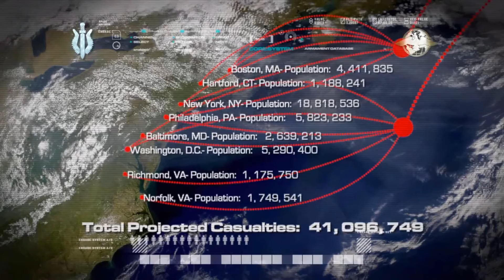Call of Duty 4: Modern Warfare - All In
Time to finish the fight.

Wait, is that Halo?

That's illegal!